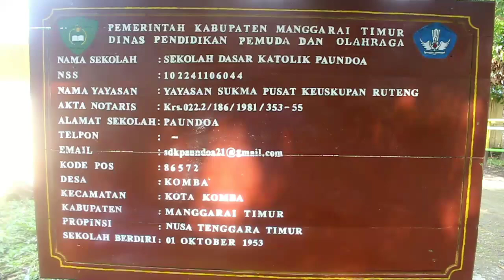YJ Back Stage || Penjemputan TIM Literasi di SDK Paundoa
Suasana para siswa dan guru guru di sekolah SDK Paundoa, NTT, Saat penjemputan TIM LITERASI Pusat.